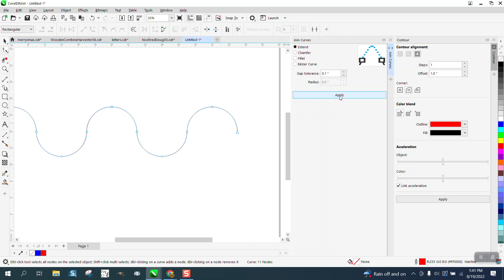Corel Draw Tips & Tricks Contour Tool not work and how to fix